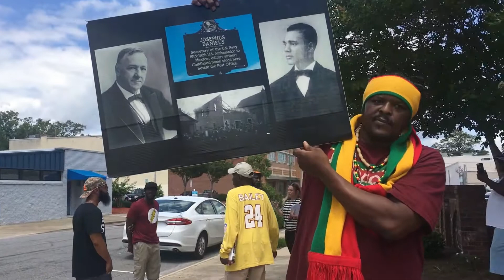Josephus Daniels historical marker removed